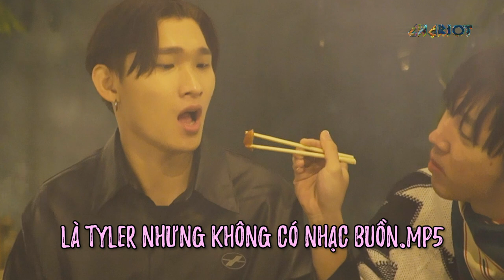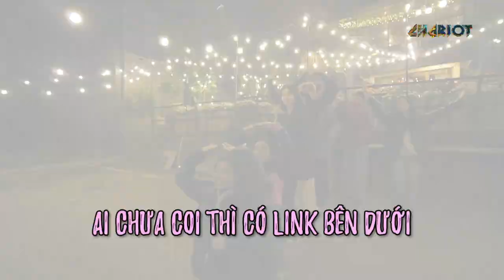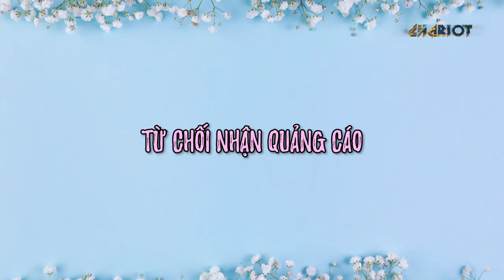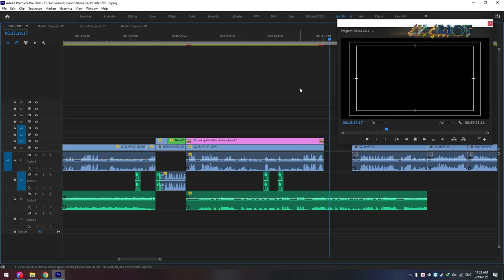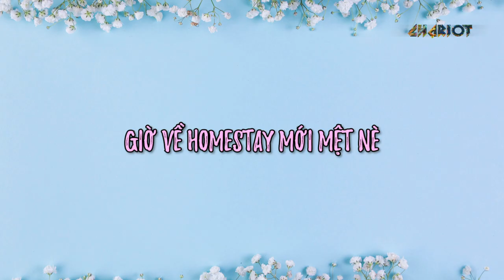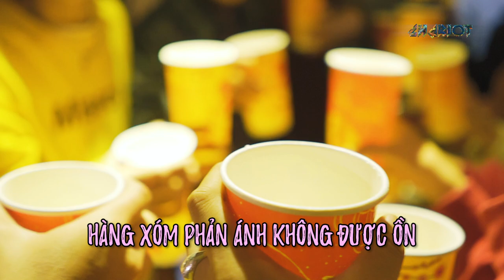Trip to Dallas 2021 - CHARIOT VLOG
🤭CHARIOT UNFILTERED 🤭

You have seen these glamourous boys and girls in covers & on stage...
Now get ready for the real age of youth in our first ever, vlog of Dalat 💕💕

No matter what the future holds, we have these moments locked in our hearts

HERE’S TO A GLORIOUS 2021 AHEAD!